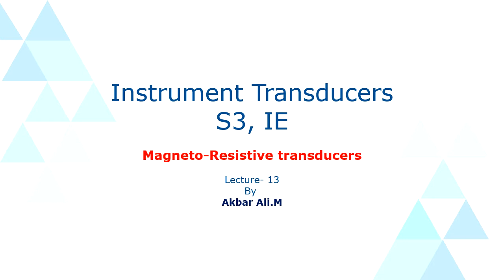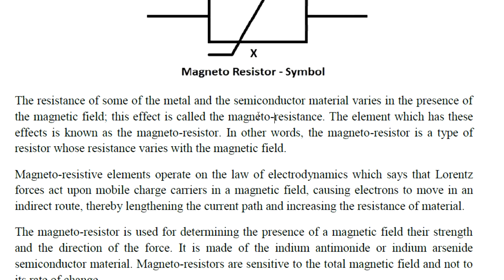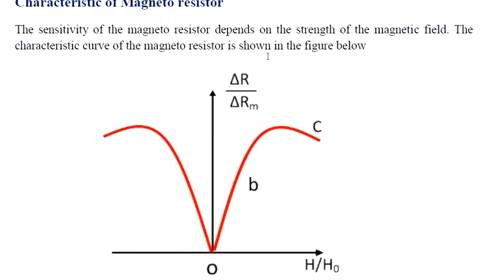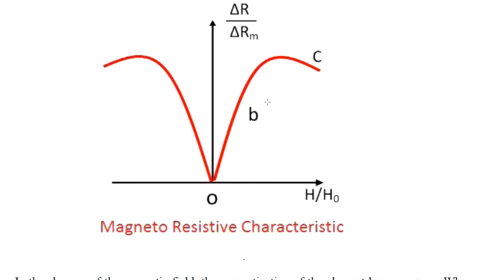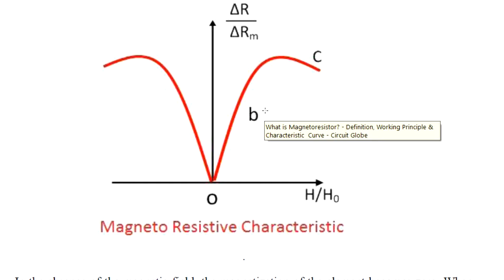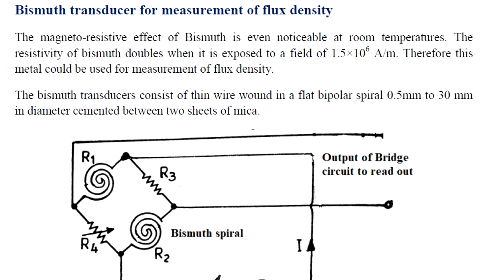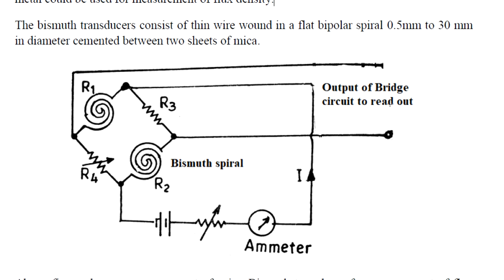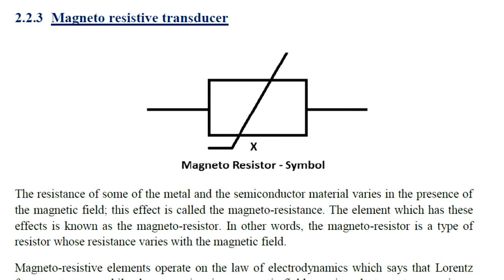Magneto-resistive transducers (Malayalam Explanation)-Lec-13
Magneto-resistive transducers (Malayalam Explanation)-Lecture-13
By
Akbar Ali.M